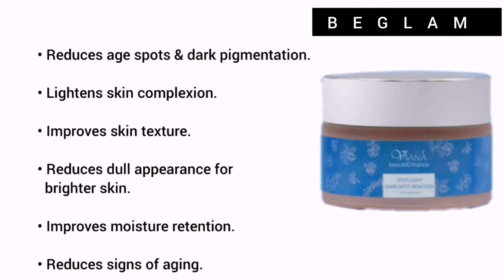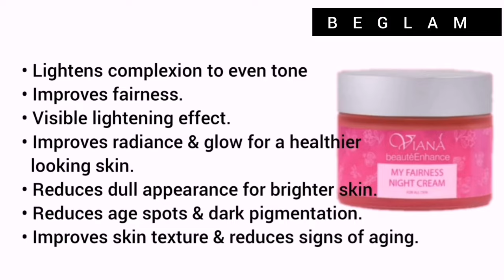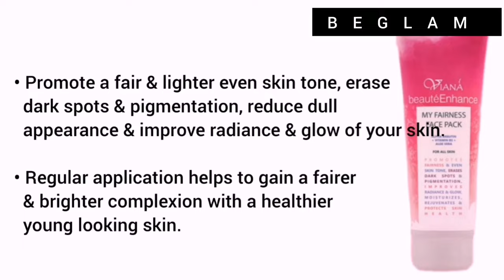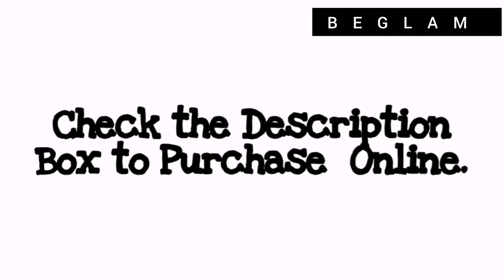Viana Skin Care Products Collection for All Skin Types | skincare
Viana beautéEnhance Skin Care Product Range for All Skin Type

Now You guys can Contact and comment me for New Video Ideas🌈️

👉 Please Check these links to Purchase these products Online.

09) Viana beautéEnhance My Fairness Day Cream SPF 20